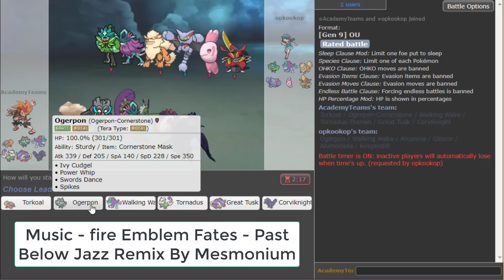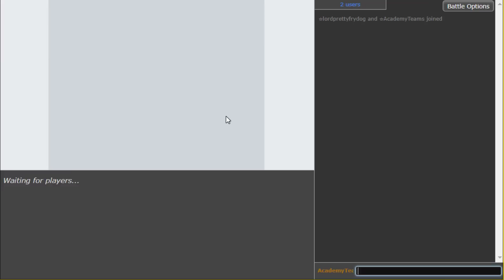This Is The Most DESTRUCTIVE Team We've Used So Far